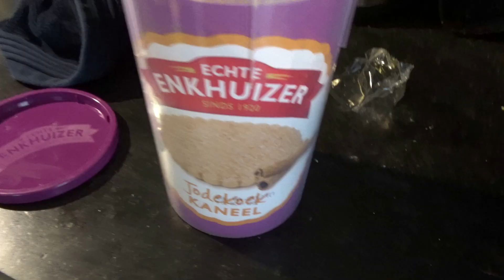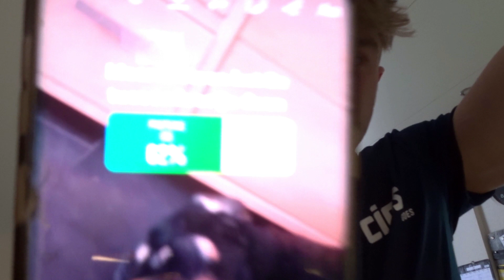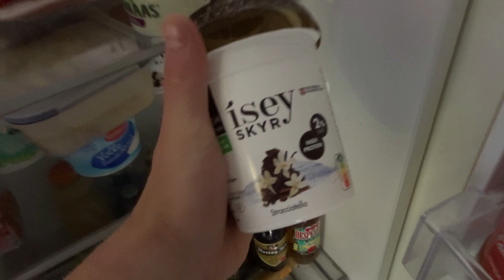VOLGERS BEPALEN 24 UUR WAT IK EET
Moet ik nu vaker van dit soort challenges doen? Laat mij weten welke je zou willen zien.

MyProtein (code ''NLTON'' bij checkout.